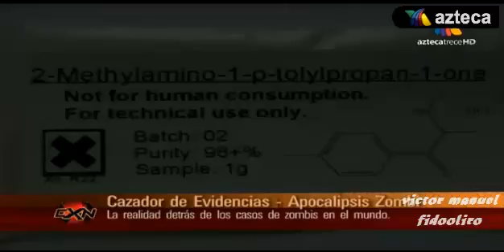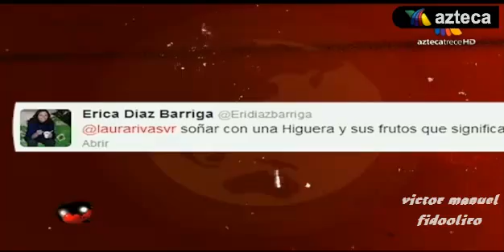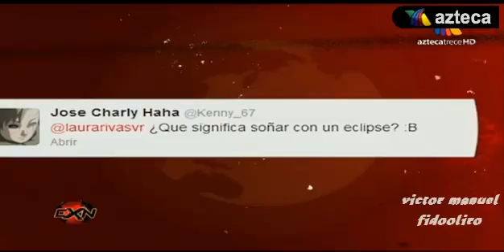Extranormal 21 de octubre del 2012 parte 2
hola amigos aqui les dejo la parte tres , y si quieren ver el programa completo entren al nuevo canal aqui les dejo el link, y recuerden darle pulgar arriba y suscribirse, saludos :D.